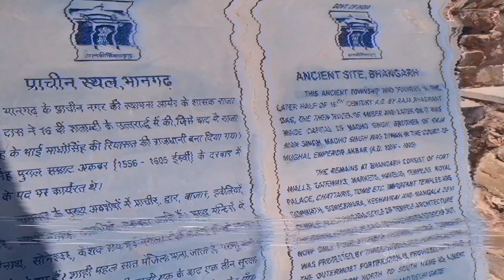भानगढ़ के खतरनाक भूतो की सच्चाई |True Story of Bhangarh Fort| Most Haunted Place Of India|| 4K